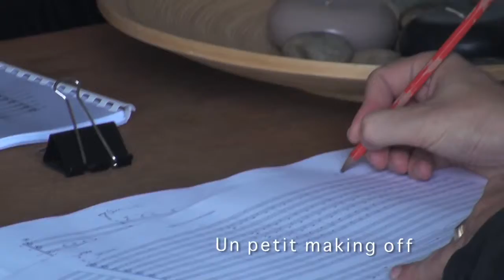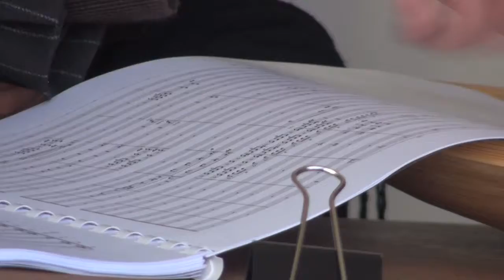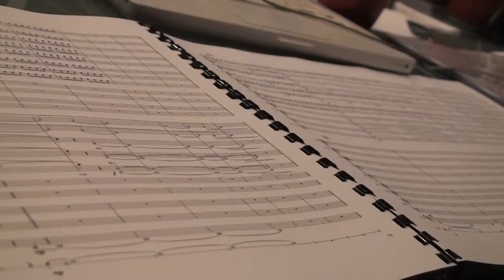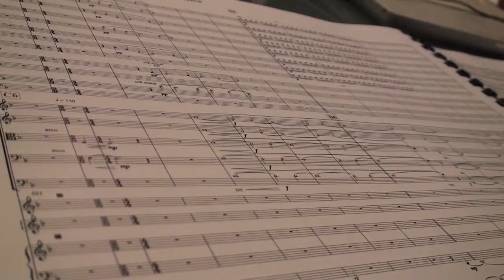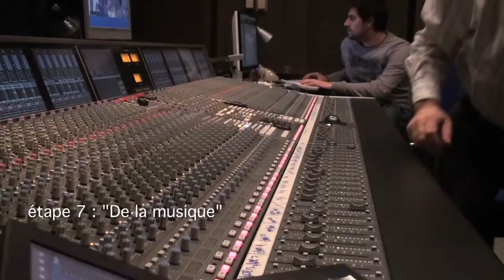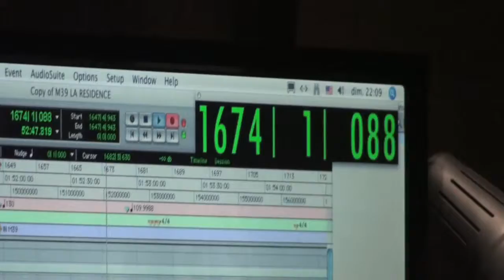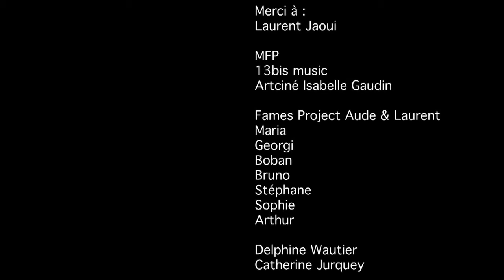"La résidence" de Laurent Jaoui - Recording session symphonique Orchestra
Live recording session symphonique Orchestra
BO (score) film La résidence de Laurent Jaoui, Musique François Staal.